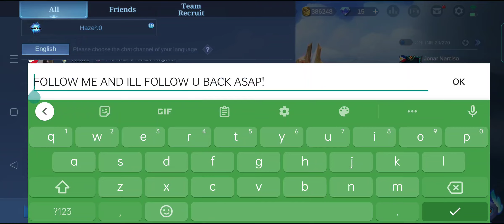Laser Beam Na Supot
Potsu, Supot! walang ya Naman talaga oh oh Ang Buhay ng mga abno mag LARO ay napaka walang patutunguhan e.

Alright Babush..